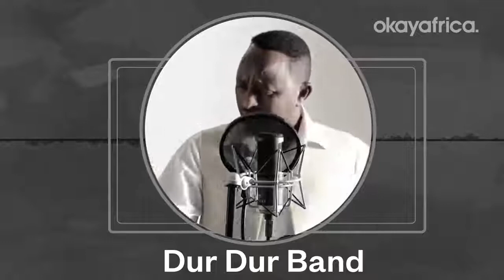How the 70s Became Somalia's Golden Age of Music